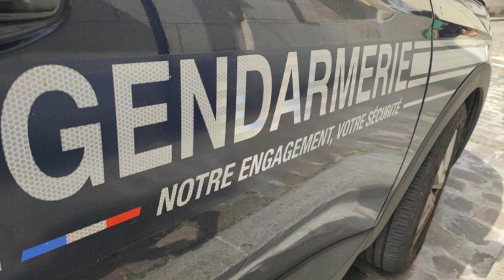Vaucluse : Un adolescent retrouvé vivant après avoir été brûlé et frappé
Il est parvenu à échapper aux flammes, par miracle. Un jeune homme de 17 ans, venant de Carpentras, a été retrouvé lundi matin près d’un véhicule carbonisé. L’adolescent, brûlé sur une grande partie du corps, aurait aussi été frappé et poignardé au niveau de l’abdomen, selon Le Dauphiné Libéré et La Provence. Malgré ces blessures, il a été retrouvé vivant par les forces de l’ordre, mais son pronostic vital était toujours engagé lundi en fin de journée. Contacté, le parquet d’Avignon confirme que des investigations ont été lancées, sans pouvoir livrer plus d’amples éléments à ce stade. La section de recherches de Marseille enquête aux cotés de la brigade des recherches d’Apt.D’après la presse locale, c’est un automobiliste qui a repéré tôt lundi matin une voiture brûlée sur une route déserte et sinueuse près de l’abbaye de Sénanque, à quelques kilomètres du village de Gordes. Arrivés sur place, au bord de la D 177, les gendarmes et les pompiers ont découvert un jeune homme de 17 ans qui gisait encore vivant mais brûlé, avec une partie de ses vêtements ôtés. Selon La Provence, il aurait été piégé à l’intérieur du véhicule en flammes, mais serait parvenu à s’extraire de la voiture.
Pronostic vital toujours engagé
Il a été transporté en urgence absolue vers l’hôpital de la Conception, à Marseille. Les brûlures couraient sur environ 40 % du corps, et il présentait aussi une blessure par arme blanche au niveau de l’abdomen et des marques de coups, ajoute Le Dauphiné Libéré. Lundi en fin de journée, il se trouvait en soins intensifs et son pronostic vital était toujours engagé, tandis que les auteurs de l’agression étaient toujours activement recherchés.Toujours selon la presse locale, les enquêteurs privilégient la thèse d’un règlement de comptes sur fond de trafic de stupéfiants. Le nom de la victime « apparaît régulièrement », a appris Le Dauphiné Libéré d’une source policière. L’adolescent aurait été enlevé dans le secteur de Carpentras, avant que la voiture ne prenne la direction de Bagnols-sur-Cèze, la victime subissant plusieurs heures de séquestration et de violences. Au lever du jour, ses ravisseurs auraient mis feu au véhicule en laissant le jeune homme à l’intérieur, et auraient pris la fuite via une autre voiture.

Quelques heures plus tard, un nouveau drame a émaillé le territoire : un homme de 25 ans a été tué par balles dans la nuit de lundi à mardi près d’un point de vente de stupéfiants dans un quartier du sud d’Avignon, a appris l’AFP de sources policière et judiciaire. Les faits se sont produits près d’un point de deal, a précisé le parquet d’Avignon à l’agence de presse, les enquêteurs privilégiant pour l’heure la piste d’un narchomicide. La police judiciaire a été saisie.

Ce nouvel homicide, qui serait donc lié au trafic de stupéfiants, intervient au deuxième jour du procès du meurtre d’Éric Masson, un policier abattu en plein jour sur un point de deal du centre historique d’Avignon en mai 2021. Le Vaucluse, département gangrené par la pauvreté, a enregistré en 2023 six homicides liés au trafic de drogue, soit deux fois plus que l’année précédente. Même si ce chiffre reste loin de la cinquantaine de morts sur fond de trafic de stupéfiants recensés à Marseille, épicentre régional de ce fléau, il témoigne des mêmes logiques de « guerres de territoires », selon la procureure d’Avignon, Florence Galtier.